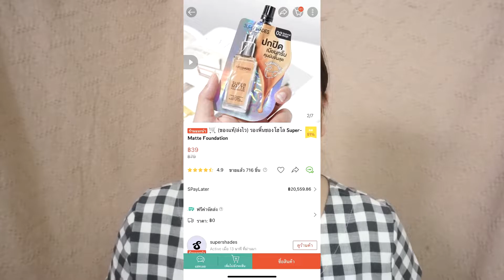[ใช้ดีบอกต่อ] รองพื้น ซองโฮโล ผิวสวยมาก!! รีวิว SUPERSHADESSuper-Matte Foundation💜✨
วันนี้เอารองพื้นซองโฮโลที่เราใช้แล้วชอบมาบอกต่อจ้า ถูกและดีอีกแล้ว
💜SUPERSHADES  Super-Matte Foundation  ซองละ 49 บาท
✨หาซื้อได้ที่ 7-11 หรือช่องทางออนไลน์